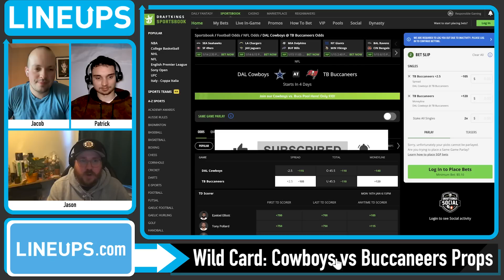Monday Night Football NFL Wild Card Player Props | COWBOYS vs BUCCANEERS | MNF Prop Bets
Monday Night Football Player Props for the NFL Wild Card game with the Cowboys vs Buccaneers. Free NFL player props today and MNF Wild Card Players Props for the Dallas Cowboys vs Tampa Bay Buccaneers. We give our NFL best bets and MNF Prop bets for this week in the National Football League with full analysis, betting tips today and MNF Wild Card predictions.